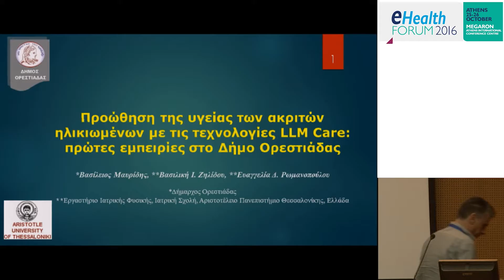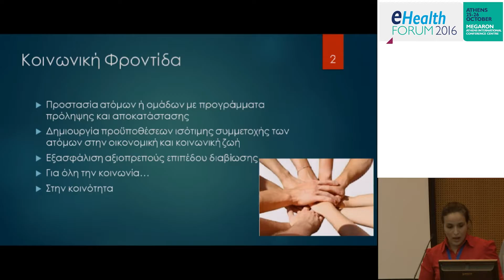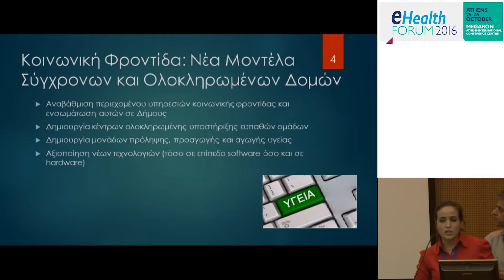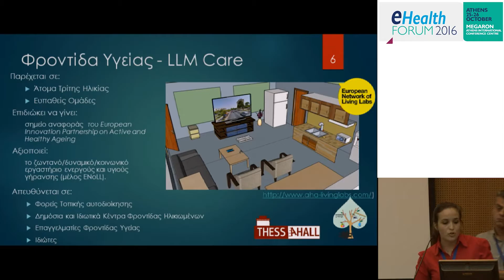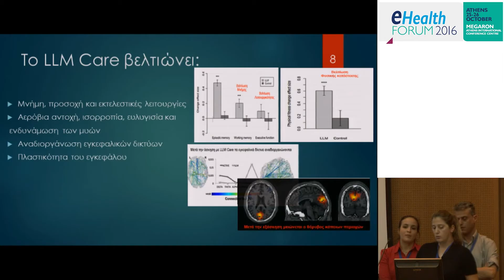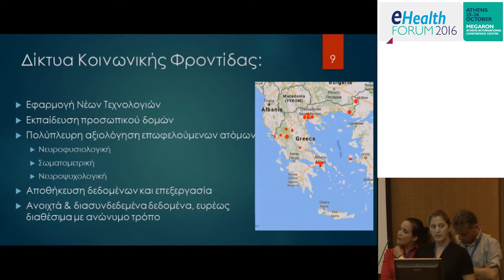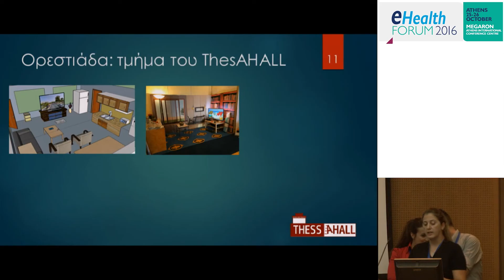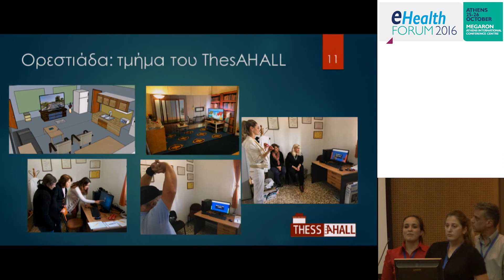eHealth Forum 2016 | V. Mavridis, V. Zilidou, E. Romanopoulou : LLM Care technologies in Orestiada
Session: Best Cases of Municipalities projects in e-health
eHealth Forum 2016, 25-26 October | Athens

"Boosting elderly health care in Greek border Municipalities: first experiences with LLM Care technologies in Orestiada"
Vasileios Mavridis, Vassiliki Zilidou, Evangelia Romanopoulou